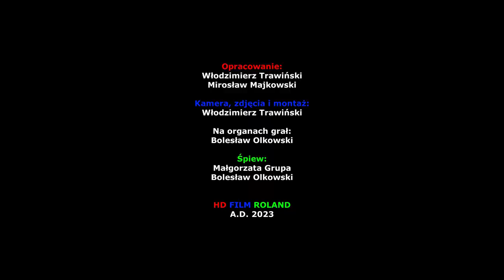Gdy klęczę przed Tobą - śpiewają Małgorzata Grupa i Bolesław Olkowski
Internautów zachęcam do obejrzenia wielu moich filmów zamieszczonych na prywatnym koncie na YouTube. W tym celu w Google wystarczy wpisać Włodzimierz Trawiński – filmy lub w YouTube Włodzimierz Trawiński i wyświetli się cała lista filmów mego autorstwa. Wszystkim chętnym życzę miłego oglądania.